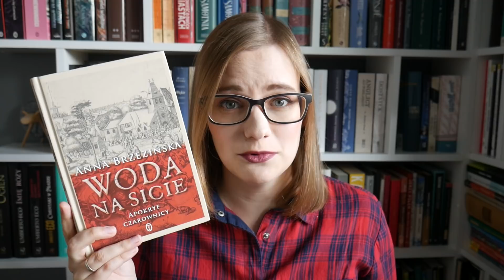"Woda na sicie" - nowa powieść Anny Brzezińskiej